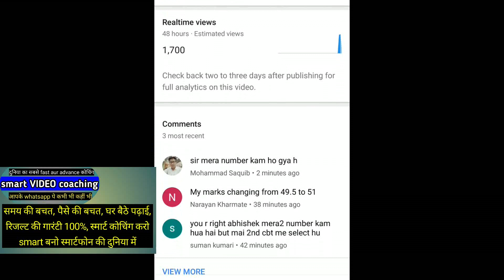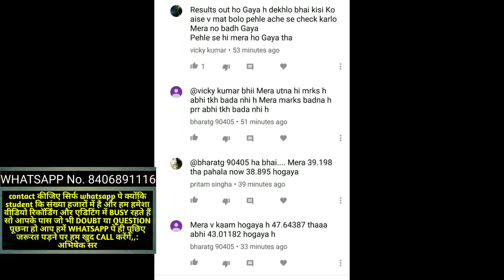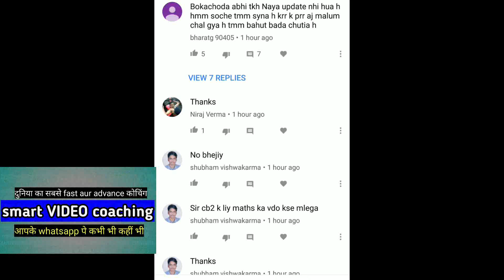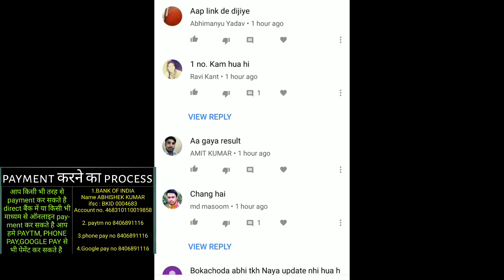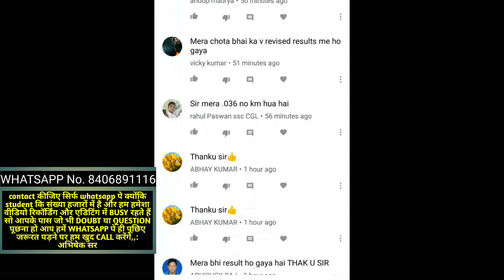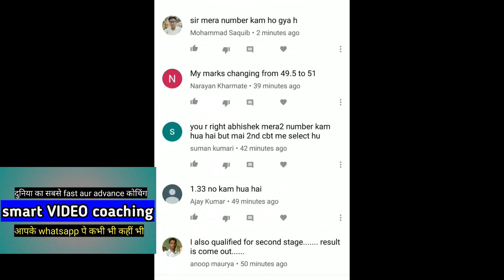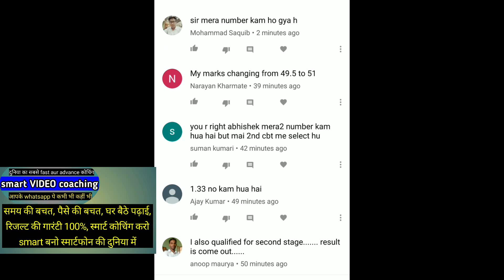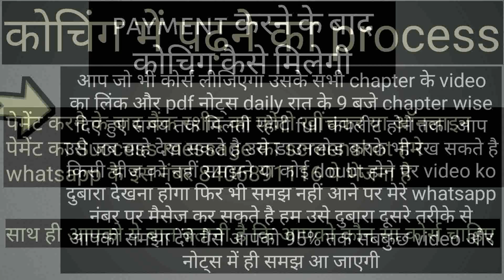ALP RESULT CBT 1 हेरा फेरी रिजल्ट स्टूडेंट परेशान